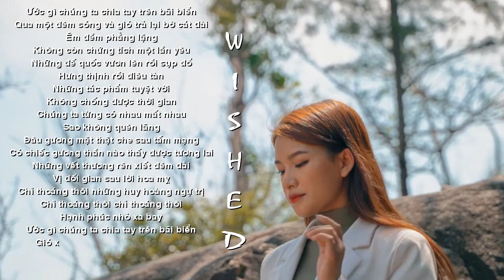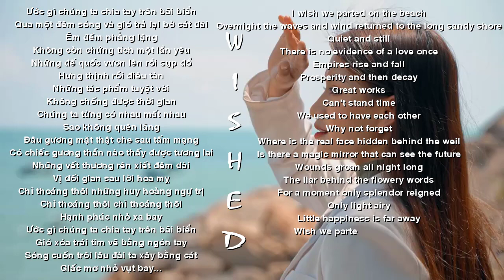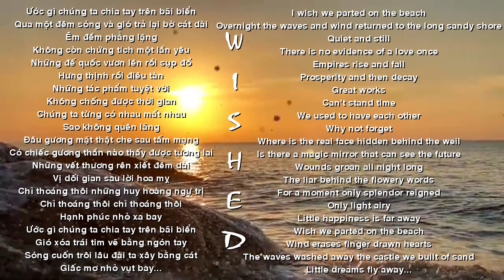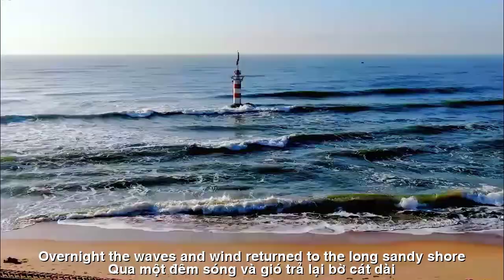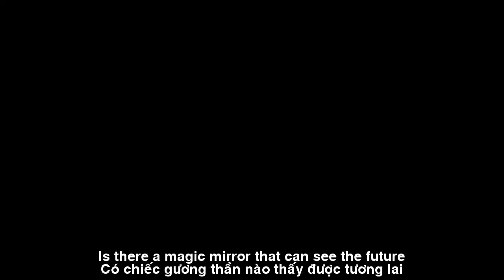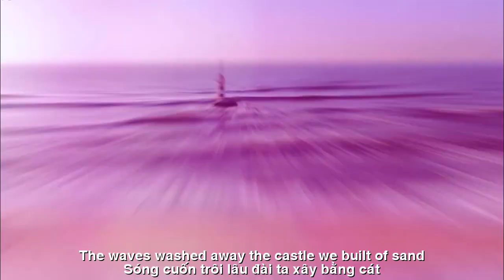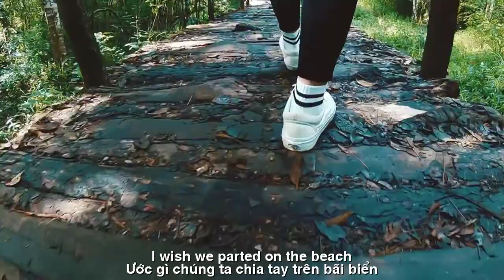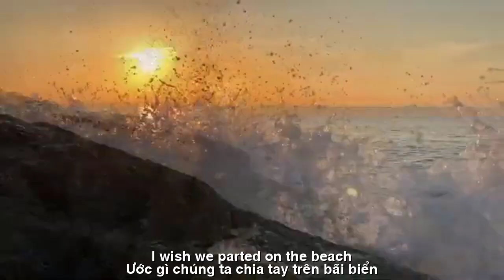[FULL HD]THIÊN DI CHIA TAY TRÊN BIỂN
PHỔ THƠ DỊCH ĐẠI HÁT ĐÀN TẦM BẬY
TÁC PHẨM:CHIA TAY TRÊN BIỂN
THƠ:THIÊN DI

ƯỚC GÌ...
Ước gì chúng ta chia tay trên bãi biển.
Qua một đêm,sóng và gió trả lại bờ cát dài.
Êm đềm phẳng lặng,
Không còn chứng tích một lần yêu…
Những đế quốc vươn lên rồi sụp đổ,
Hưng thịnh rồi điêu tàn.
Những tác phẩm tuyệt vời,
Không chống được thời gian,
Chúng ta từng có nhau mất nhau.
Sao không quên lãng,
Đâu gương mặt thật che sau tấm mạng.
Có chiếc gương thần nào thấy được tương lai,
Những vết thương rên xiết đêm dài.
Vị dối gian sau lời hoa mỵ,
Chỉ thoáng thôi những huy hoàng ngự trị.
Chỉ thoáng thôi thoáng thôi,
Hạnh phúc nhỏ xa bay…
Gió xóa trái tim vẽ bằng ngón tay.
Sóng cuốn trôi lâu đài ta xây bằng cát.
Giấc mơ nhỏ vụt bay…

WISHED...
Wish we parted on the beach.
Overnight, the waves and wind returned to the long sandy shore.
Quiet and still,
There is no evidence of a love once…
Empires rise and fall,
Prosperity and then decay.
Great works,
Can't stand time,
We used to have each other.
Why not forget,
Where is the real face hidden behind the veil.
Is there a magic mirror that can see the future,
Wounds groan all night long.
The liar behind the flowery words,
For a moment only splendor reigned.
Only light, airy,
Little happiness is far away…
Wind erases finger drawn hearts.
The waves washed away the castle we built of sand.
Little dreams fly away…